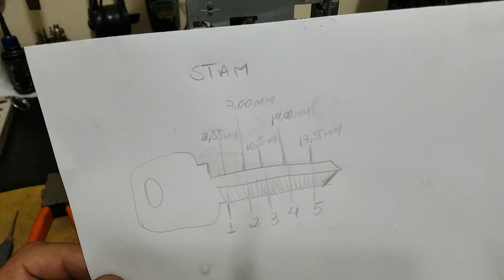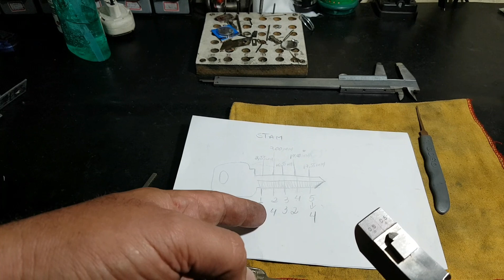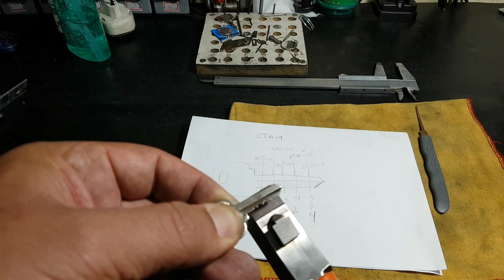Abertura e confecção de chave cilindro Stan